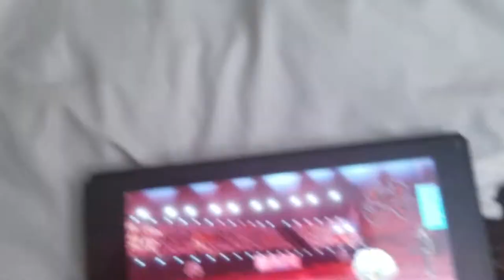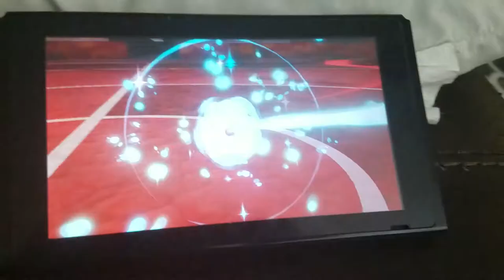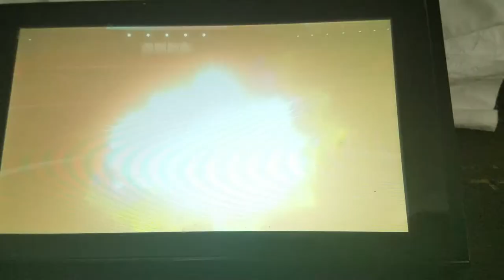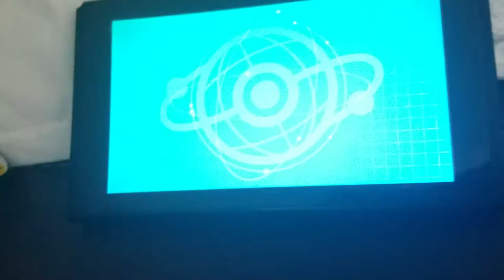Dr.Strawberry Stalls me out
Toxapex is dumb